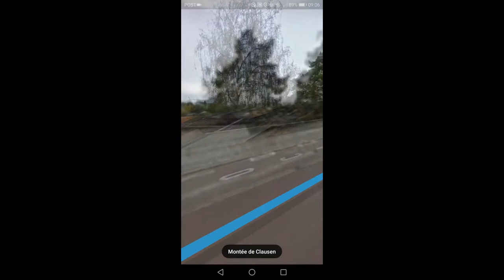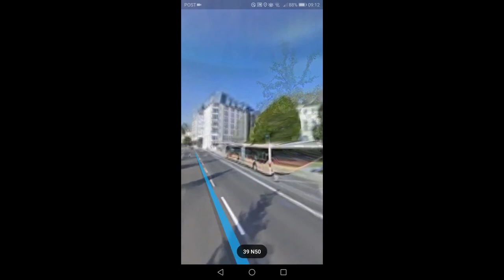Pour revenir des Casemates au bus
Expliquer un itinéraire à Luxembourg